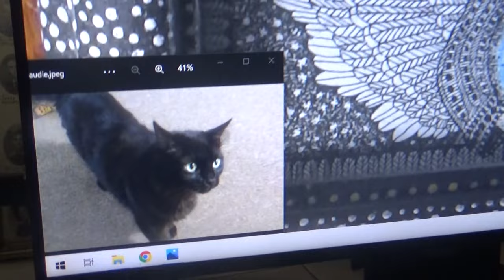Happy International Cat Day from Cat Penny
Thanks to Darlene who reminded us that it is International Cat Day. A happy day to you as well Darlene, thanks! I knew it had to be some special occasion because Cat Penny is feeling so good she is back to normal playing, and has also returned to her comfy chair in the office for naps and milk treading. (comfy chair not in this video) Cat Penny watched her favorite pictures in celebration of this day where cats across the world are spoiled, and those who are no longer with us are remembered. Don't forget the homeless kitties and the fortunate ones of those that people, including some of our YouTube friends, spend their whole lives feeding, saving, and caring for. Cat Penny has so many pictures to pick from for this event. She picked 'Angel giving the world a hug', and one of her new favorites, the sweet angel Audie. (courtesy of the @juliasewillfarmer6073 channel, his meowmy) Isn't he a perfect panther kitty? There was enough received to get the surgery only to get that mass out of Audie's shoulder on August 13th. Much love to Audie and kitties around the world. We are so sorry that we haven't been able to visit many of our kitty friends and other YouTube friends around the world lately. We are trying. We had to spend most of our efforts getting Cat Penny in better shape over the last 4+ months, and we are trying our best for Audie too.

We send our love on this fine day to every cat in the world. Give a cat a treat and a hug today, or give them a home that they so desperately need. Shelters in your area would be happy to see their kitties go to loving forever homes like yours. Give the world a hug too, we all need it,

Mike and Meowmie

Title: Luminous One
Artist: Aaron Lieberman